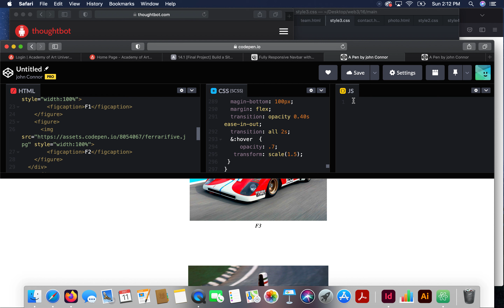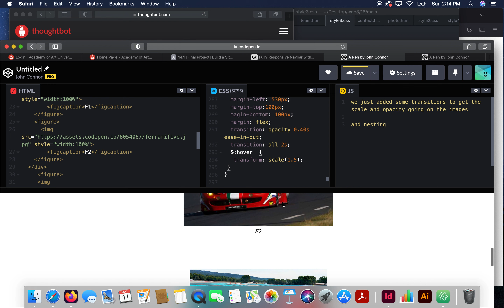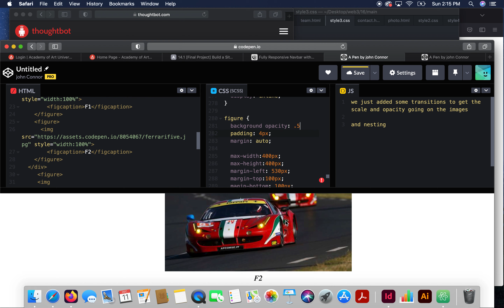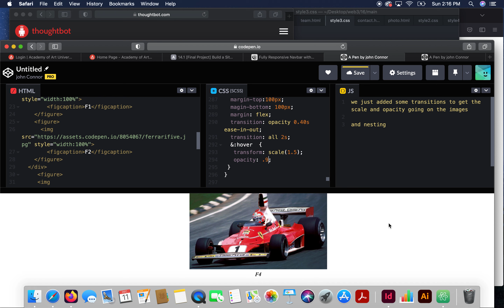HOW TO CODE TRANSITIONS WEB TUTORIAL USING SASS , TRANSITIONS IMAGE HOVER